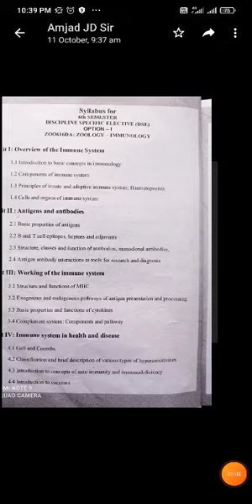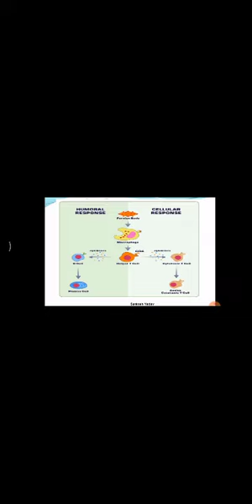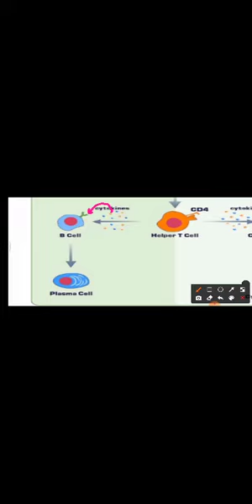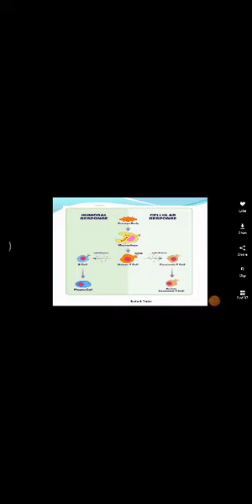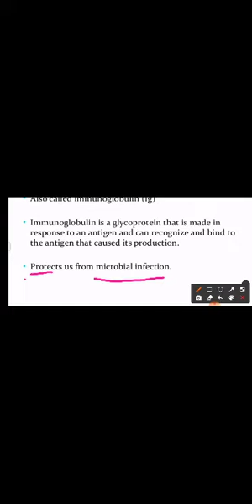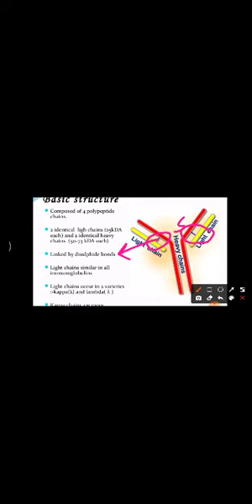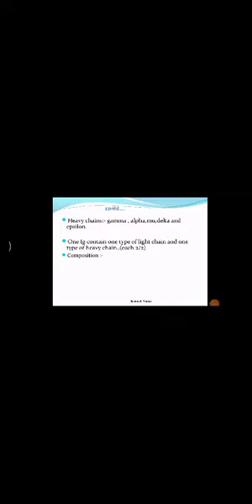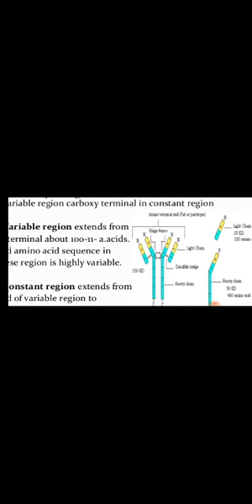Topic: Structure of antibody (I).